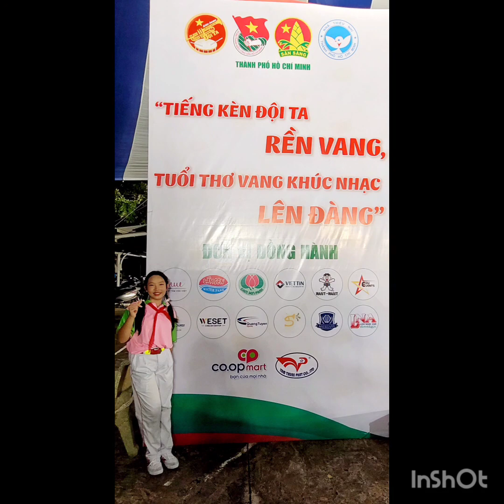Liên hoan Tiếng Kèn Đội ta khu vực Phía Nam-lần X- 2024- NTN Phú Nhuận